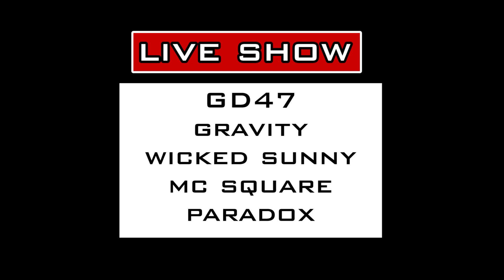paradox and mc square collab paradox and mc square, Gravity, wicked sunny, GD47 live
0.00 - intro
1.20 - GD 47
5.05 - GRAVITY
10.00 - WICKED SUNNY
11.20 - MC SQUARE
16.35 - PARADOX